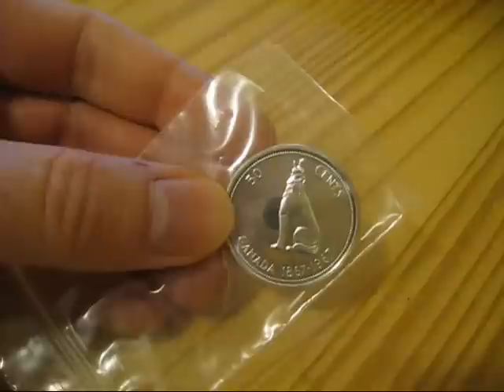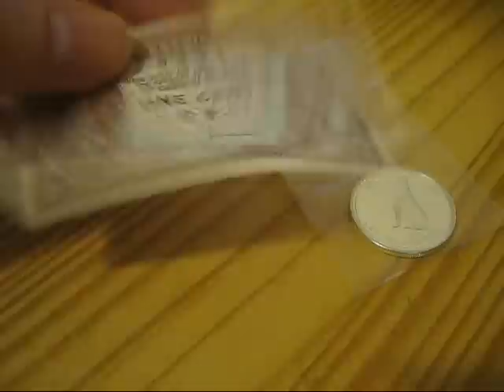$34 - silver has doubled in price in 6 months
I'm not your investment adviser. I'm not an investment adviser at all, in fact. I present my findings, data, discussions, and opinions. Please use responsibly!